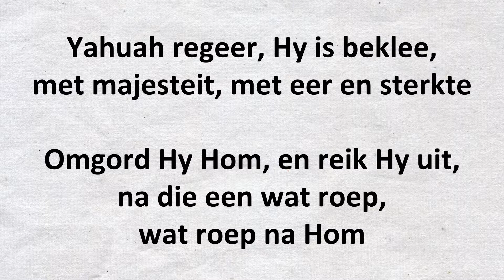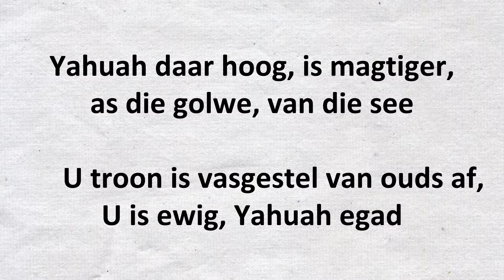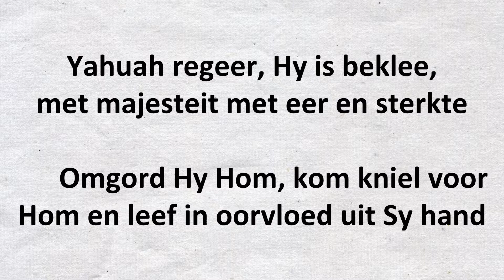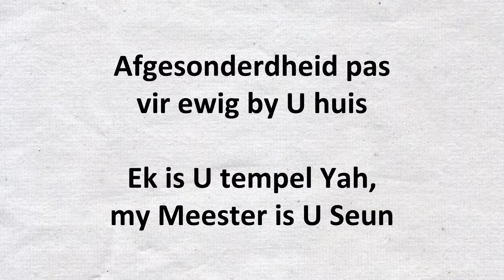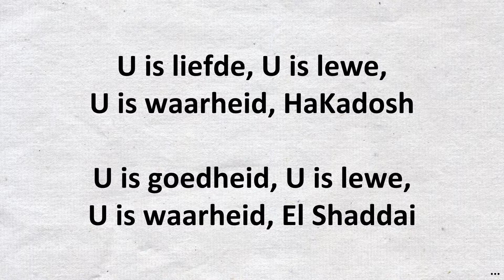My lewe die getuienis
- Hierdie musiek mag net onveranderd en verniet versprei word
vir meer video en klank opnames, die Bybel op jou foon, inligting oor Die Pad van Waarheid tot die Lewe, en nog vele meer